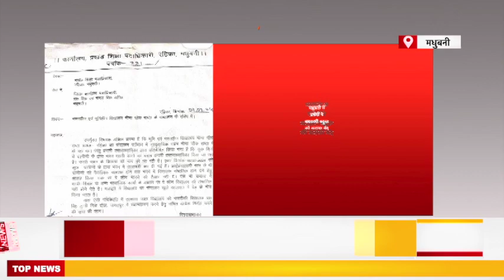Madhubani में दबंगों ने सरकारी स्कूल को कराया बंद, सामुदायिक भवन में भी जड़ा ताला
मधुबनी में दबंगों ने सरकारी स्कूल को कराया बंद, सामुदायिक भवन में भी जड़ा ताला

99 News Jharkhand Bihar के बारे में:
99 News Jharkhand Bihar के video और हमारे चैनल की तमाम खबरों को देखने के लिये आप सभी का धनयवाद... हमारी कोशिश है की हम हर एक बड़ी खबरों को आप तक पहुचाये... ताकि आप खबरों से जुड़ सके... खबरों की बारिकियों को समझ सके... और अपना प्यार और आशिर्वाद हमारे चैनल पर बनाये रखे...